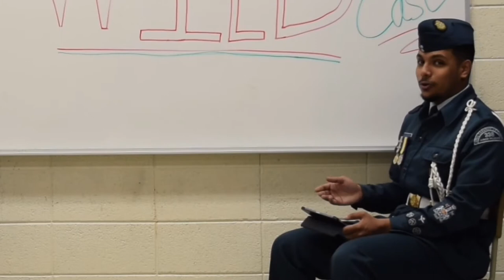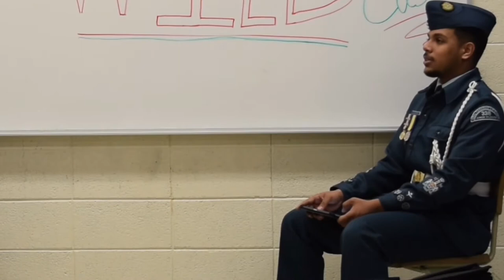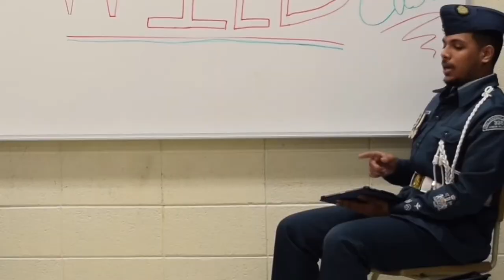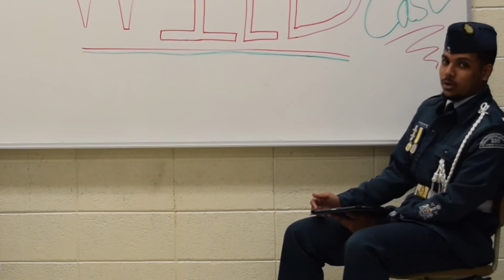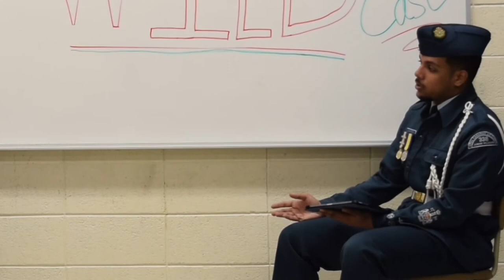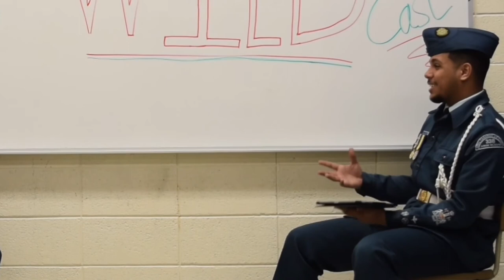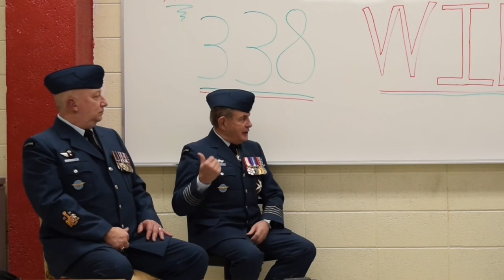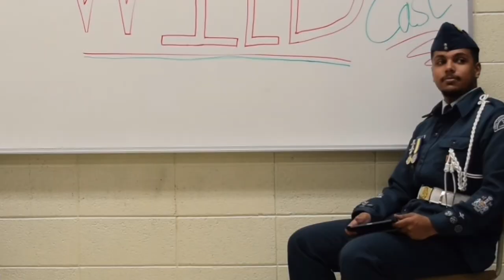The 338 WildCast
Hi! We are the 338 Junior Wildcats Air Cadets from Brossard, Quebec. And a couple weeks ago we had the pleasure to interview: Chief Warrant Officer François Dutil and Colonel Jacques Duchesneau.They both told us a lot about their career and experience in the air cadets. We are so happy to be able to present you this WildCast and we hope you enjoy it.

Click on the links below to find
out more about our program and activities.